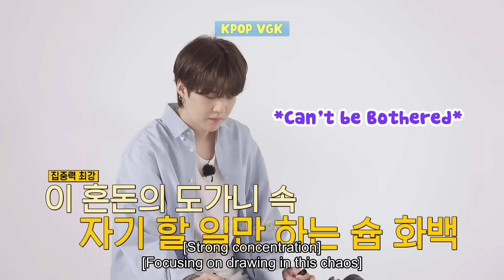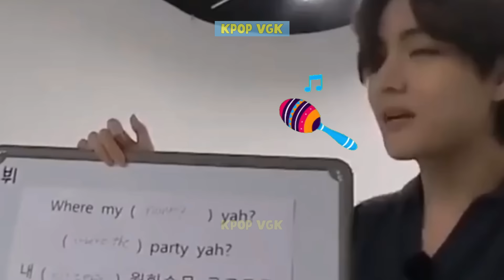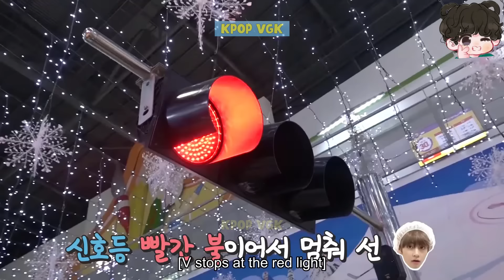He's Not Weird, He's Just Kim Taehyung BTS 🤣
V of BTS is a guy with a unique personality, always far from the ordinary. He has a wild imagination and enjoys trying new things. This makes for exciting moments. He also makes jokes and is highly cheerful when around BTS members. Sometimes, the members find him difficult to understand. Here are some of Kim Taehyung's funniest moments while denying everyday moments. He makes us all laugh without even trying. When you need to renew your energy for a new week, watch the video and laugh heartily! Wish you have fun watching the video!